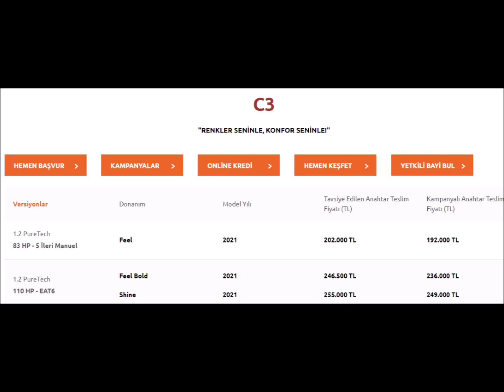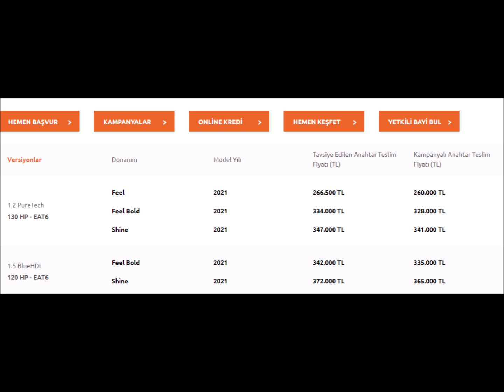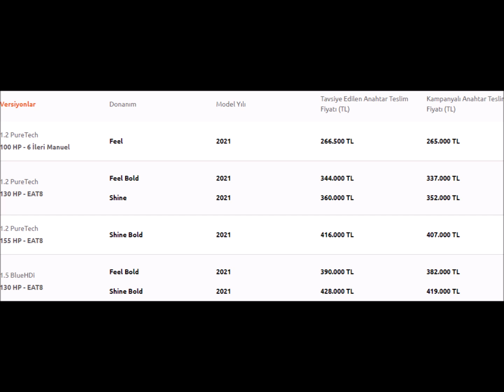CİTROEN EKİM FİYATLARINI 2.KEZ GÜNCELLEDİ|BÖYLE ZAM|TÜM MODELLER TEK TEK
2021 satış adetleri,2021 ekim SIFIR ARABA SATILDI,EN DETAYLI İNCELEME,otomobil meraklısı ardalı,sıfır araba,0 araba,sıfır araba satış adetleri,en çok satan sıfır araba,sıfır araba bayi
araçlar geldimi
sıfır araba
2021 sıfır araba
ocak ayında 2.el araba fiyatları
2.el araba fiyatları
2.el arabalar sahibinden
ikinciel arabalar
2.el fiyatları düşüyor